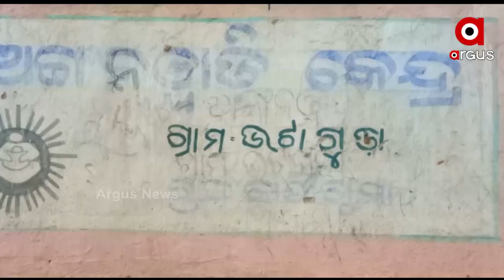୧୦ ବର୍ଷର ଶିଶୁକୁ ଗୋଡାଇ ଗୋଡାଇ ନିର୍ମମ ଭାବେ ହତ୍ୟା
କଳାହାଣ୍ଡି ଜିଲ୍ଲା ଥୁଆମୂଳ ରାମପୁର ଭଟାଗୁଡା ଗାଁରେ ହୃଦୟ ବିଦାରକ ଘଟଣା। ୧୦ ବର୍ଷର ଶିଶୁକୁ ଗୋଡାଇ ଗୋଡାଇ ନିର୍ମମ ଭାବେ ହତ୍ୟା କରିଥିବା ଅଭିଯୋଗ ସାମ୍ନାକୁ ଆସିଛି।